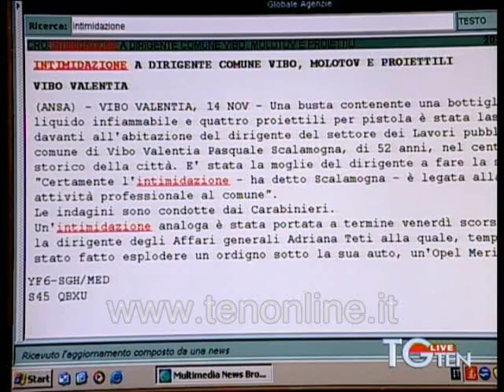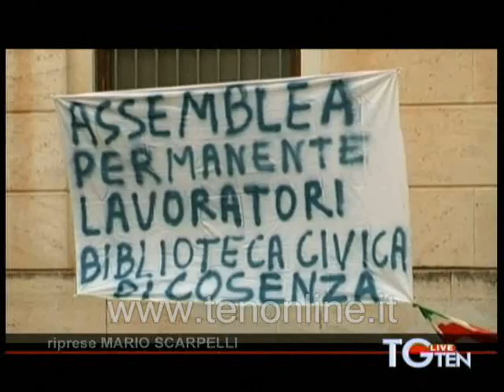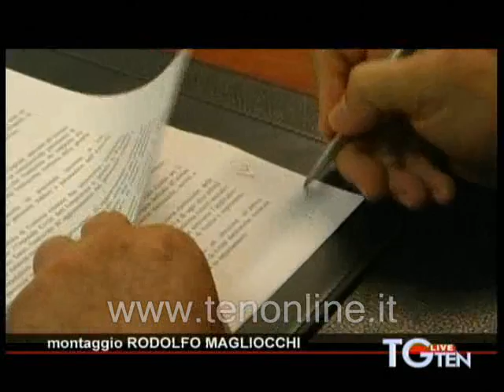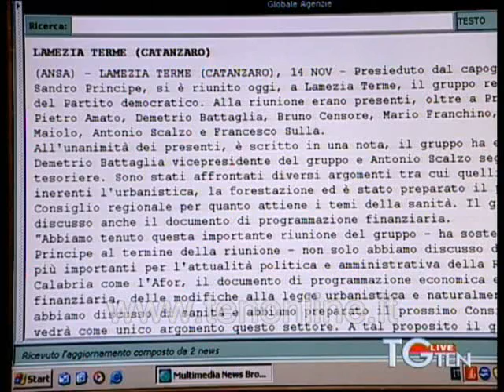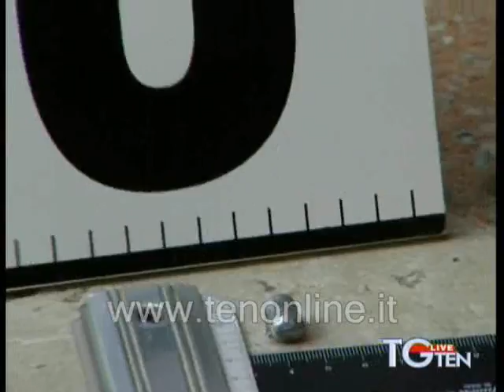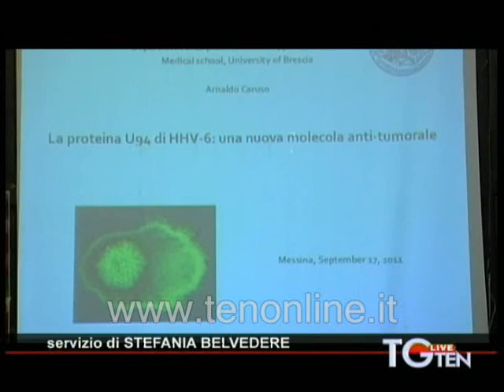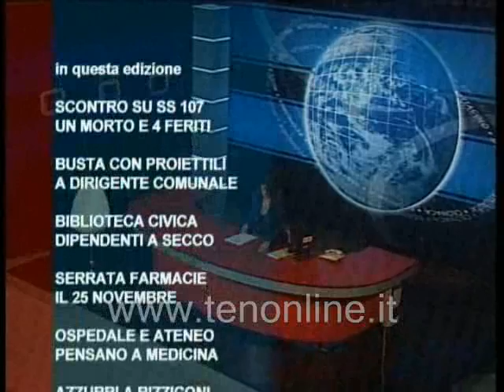TG TEN 14-11-2011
TG ten del 14 novembre 2011